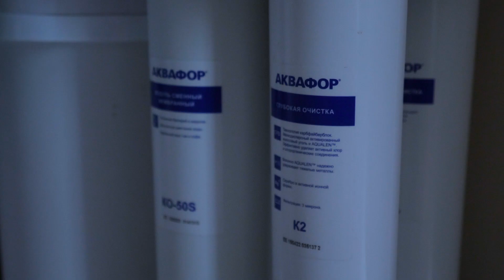Обзор! Отопление и водоснабжение в небольшом доме#отопление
Смонтировали отопление и водоснабжение максимально компактно, установили чистовую сантехнику и сняли обзор для вас.